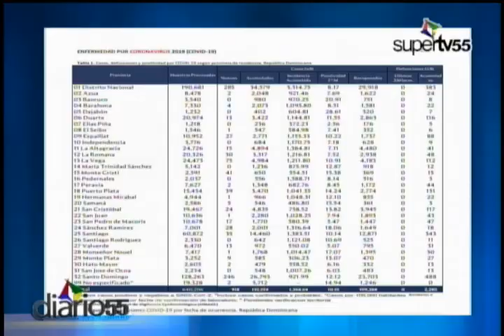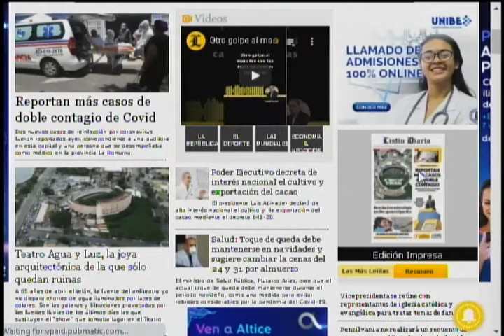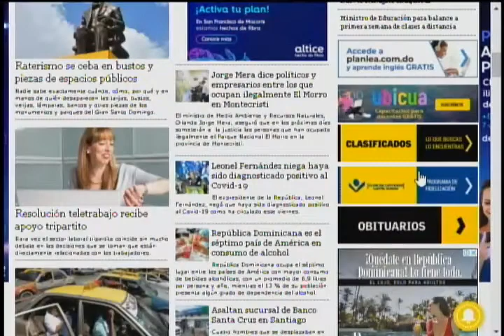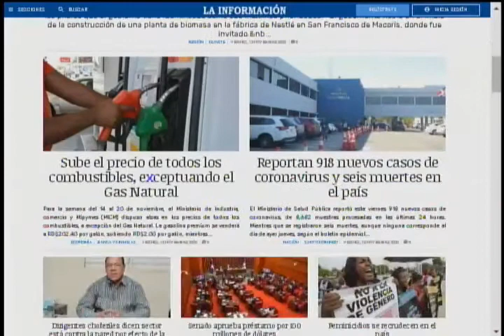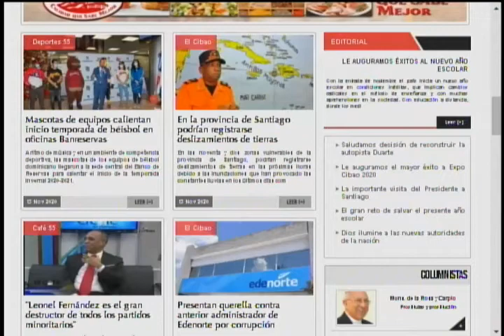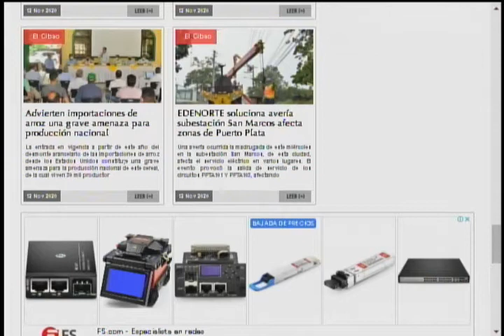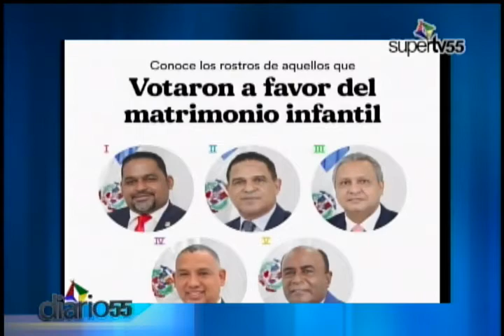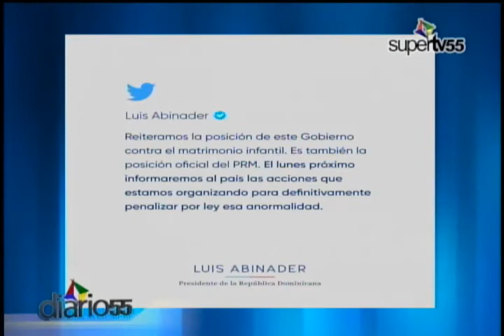diario55 14 November 2020